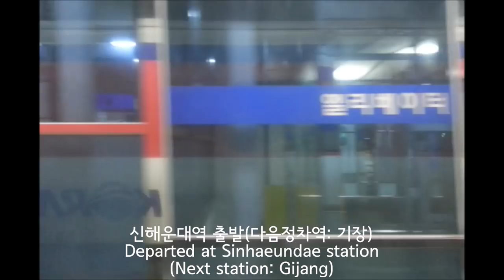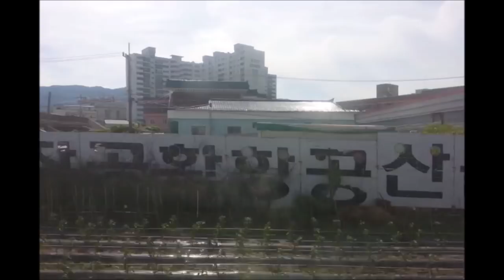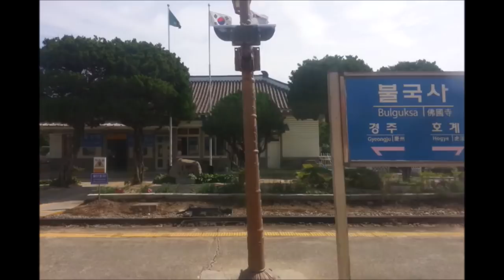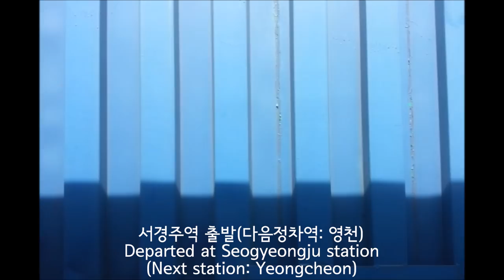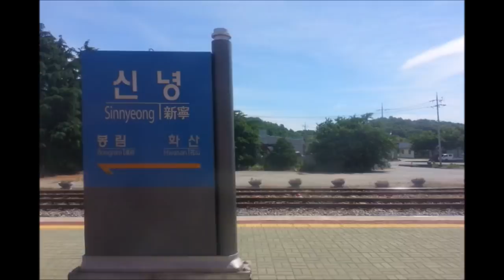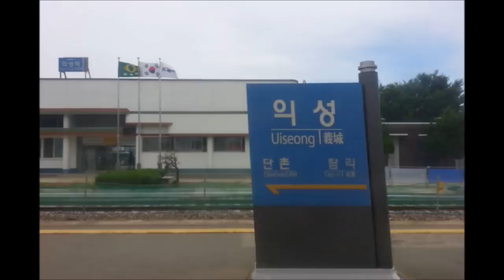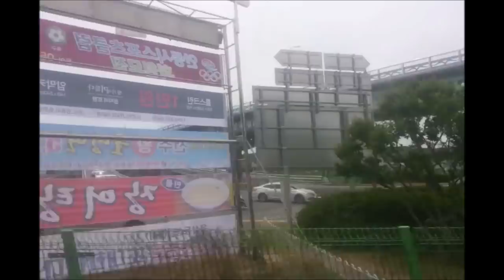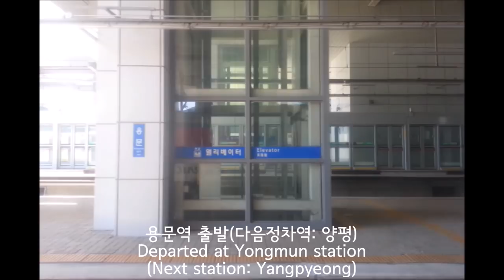[무궁화호] 중앙선 부전-청량리 주행영상([Mugunghwa] Jungang Line Bujeon-Cheongnyangni)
열차: 청량리행 무궁화호 1622열차
(Mugunghwa train bound for Cheongnyangni #1622)
정차역: 부전, 센텀(10:10), 신해운대(13:01), 기장(21:09), 좌천(31:01), 월내(35:13), 남창(44:33), 덕하(52:01), 태화강(58:08), 호계(1:06:09), 불국사(1:23:24), 경주(1:32:32), 서경주(1:38:54), 영천(2:06:19), 신녕(2:22:24), 화본(2:35:16), 탑리(2:48:51), 의성(2:58:39), 안동(3:19:34), 영주(3:43:30), 풍기(3:57:26), 단양(4:13:46), 제천(4:29:09), 신림(4:45:34), 원주(5:03:42), 동화(5:12:37), 양동(5:20:24), 용문(5:26:55), 양평(5:33:14), 청량리
(Station: Bujeon, Centum(10:10), Sinhaeundae(13:01), Gijang(21:09), Jwacheon(31:01), Wolnae(35:13), Namchang(44:33), Deokha(52:01), Taehwagang(58:08), Hogye(1:06:09), Bulguksa(1:23:24), Gyeongju(1:32:32), Seogyeongju(1:38:54), Yeongcheon(2:06:19), Sinnyeong(2:22:24), Hwabon(2:35:16), Tap-ri(2:48:51), Uiseong(2:58:39), Andong(3:19:34), Yeongju(3:43:30), Punggi(3:57:26), Danyang(4:13:46), Jecheon(4:29:09), Sillim(4:45:34), Wonju(5:03:42), Donghwa(5:12:37), Yangdong(5:20:24), Yongmun(5:26:55), Yangpyeong(5:33:14), Cheongnyangni)